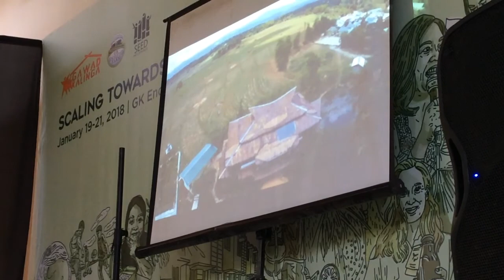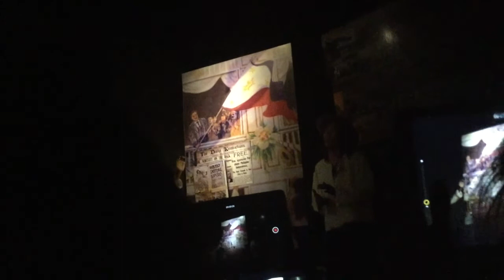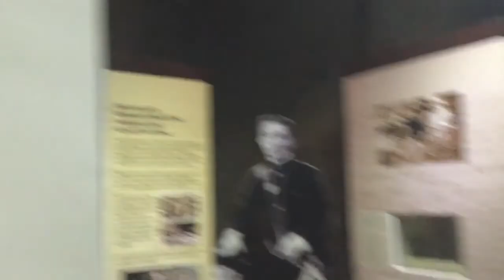FIELD TRIP DOCUMENTARY (10 - NOBLE || FEU DILIMAN)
By: Manalili, Rosete, Placido, Bruno, Dionisio
of Grade 10 - Noble